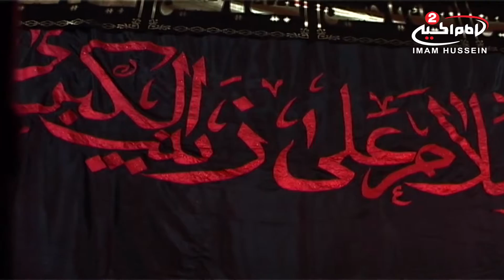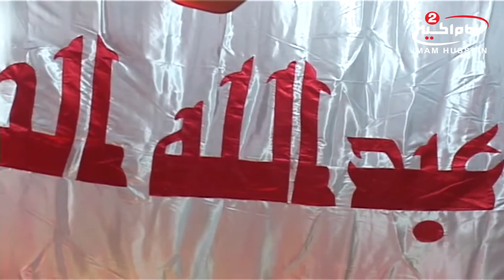ملا سيد حسن الكربلائي - مجلس هيئة شباب علي الاكبر دمعي يا عطشان فاض عليك دم - 14 محرم 1434